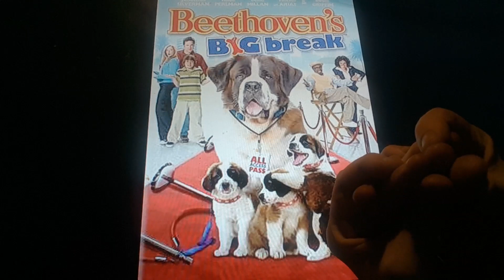Horacio the handsnake - Beethoven's (6th) Big Break